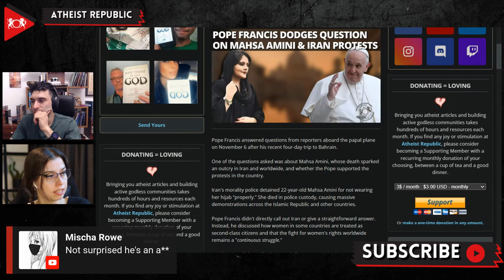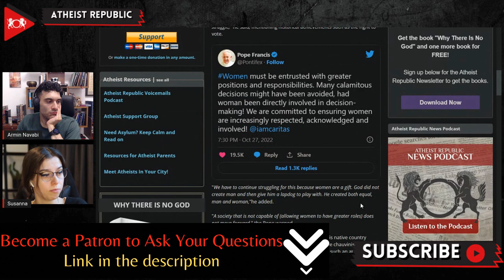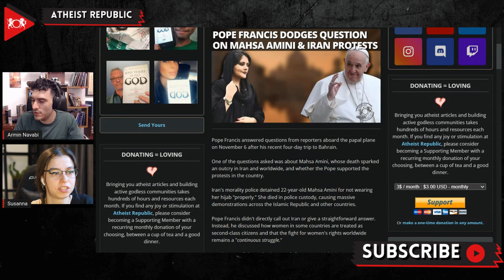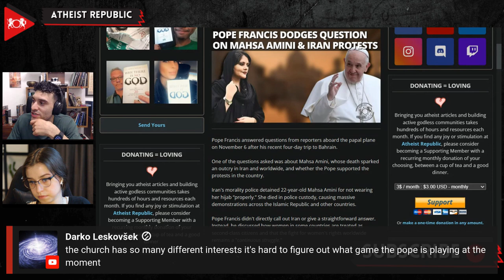Pope Francis Dodges Question On Mahsa Amini & Iran Protests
Pope Francis answered questions from reporters aboard the papal plane on November 6th after his recent four-day trip to Bahrain. One of the questions asked was about Mahsa Amini, whose death sparked an outcry in Iran and worldwide, and whether the Pope supported the protests in the country. Iran's morality police detained 22-year-old Mahsa Amini for not wearing her hijab "properly." She died in police custody, causing massive demonstrations across the Islamic Republic and other countries.
Pope Francis didn't directly call out Iran or give a straightforward answer. Instead, he discussed how women in some countries are treated as second-class citizens and that the fight for women's rights worldwide remains a "continuous struggle." He stated, "We have to continue struggling for this because women are a gift. God did not create man and then give him a lapdog to play with. He created both equal, man and woman." Aside from giving a lengthy response on the general issue of women's rights, Pope Francis also called female genital mutilation a "criminal act" that must be stopped.

Source:
Location: Vatican